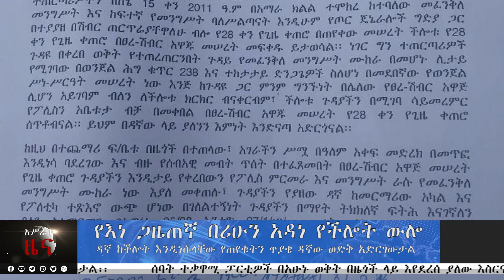አሥራት ዜና:- ሐምሌ 18, 2011 ዓ.ም. | ASRAT Daily News July 25, 2019